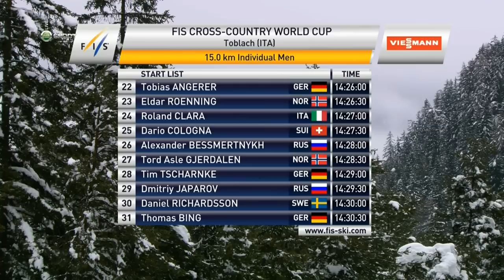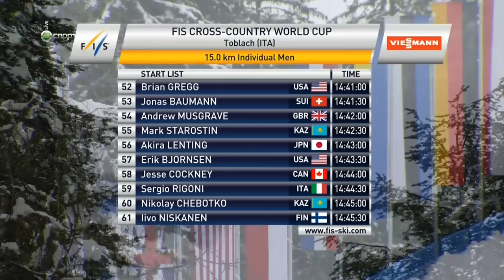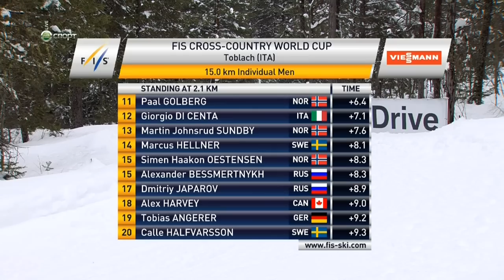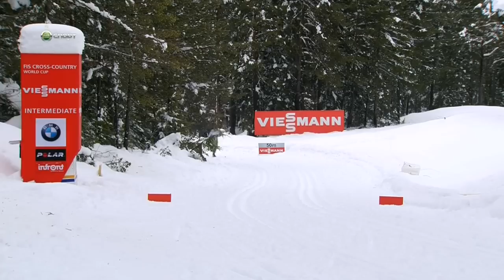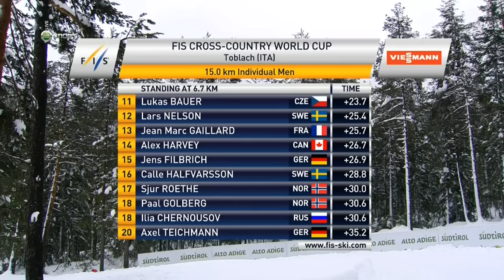Лыжные гонки. Кубок Мира 2013-2014. Тоблах. Мужчины. 15 км. Классический стиль